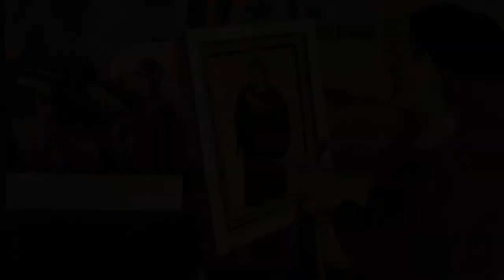4/8 I Sussurri di Willow Tree - Della Santa Mircalla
"Le parole traghettate dal vento sono preziose. Per questo le fronde degli alberi si sporgono per catturne una gran numero."

Willow Tree - an untold folk tale
Un Larp di: TERRE SPEZZATE